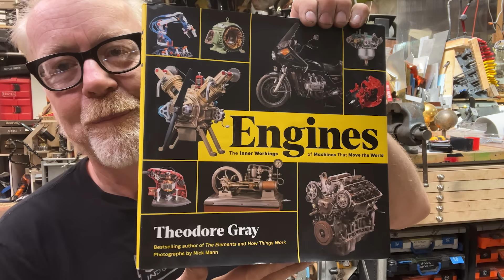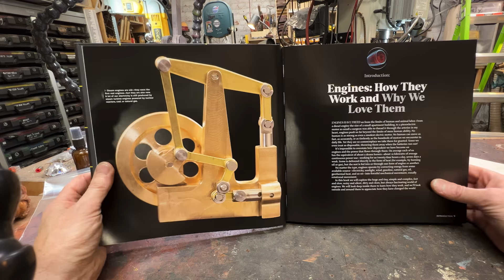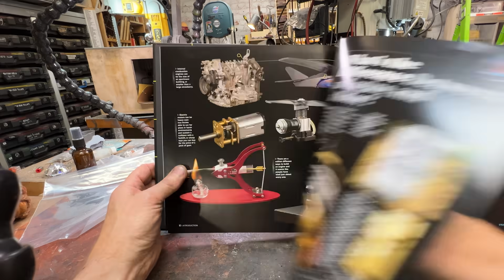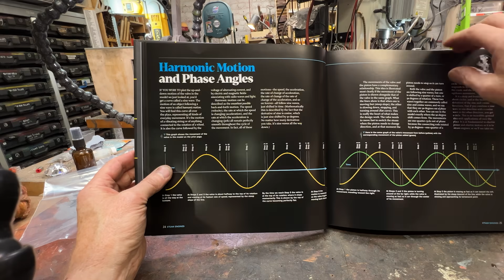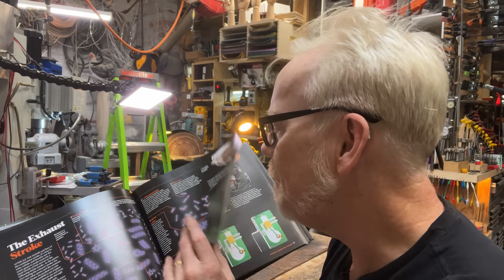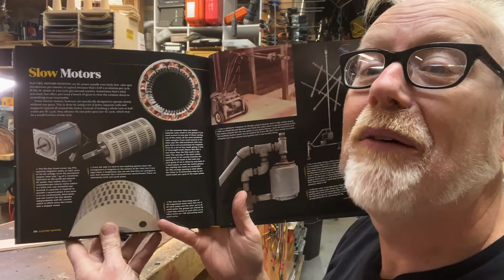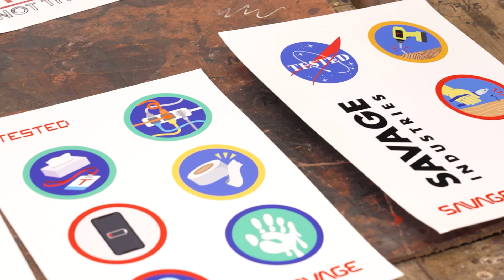What Makes a Good Science Book?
Adam shares what he thinks makes for a great science communication book, the formative science books of his youth, and the new book from one of his favorite science communicators Theodore Gray. Let's browse through this visual deep dive into the mechanical workings of engines!

The Way Things Work
How Things Work
The Elements

Shot by Adam Savage